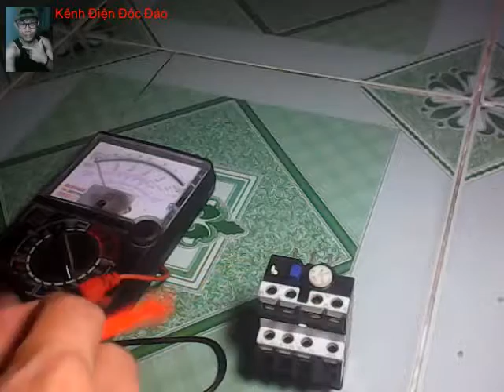rơ le nhiệt [ đuôi nhiệt ] trong công nghiệp | Kênh Điện Độc Đáo - Trần Chiến